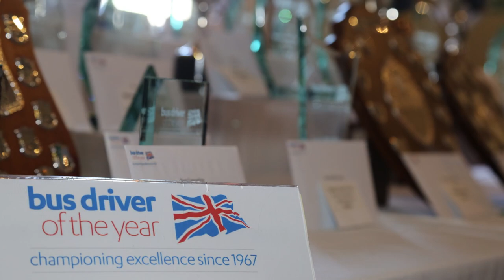Event | Bus Driver Of The Year 2022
The annual Bus Driver of the Year competition returned to Blackpool after a two year break due to the coronavirus pandemic. Taking place for the 54th time, and this year hosted from its new base in the Imperial Hotel, the competition tests drivers’ skills and knowledge via a driving test and a theory exam. 86 drivers from across the country took part, with buses provided by operators as far away as Edinburgh and the south coast of England. This year’s winner took walked away with a trip to London courtesy of TfL and a total of £4,600 in prize money.
Next year’s event will be held in Blackpool on its traditional date, the first weekend in September.